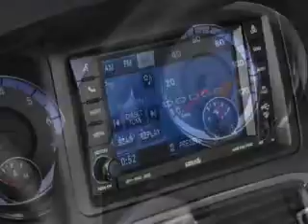2012 Dodge Grand Caravan - Cleveland OH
Year: 2012
Make: Dodge
Model: Grand Caravan
Trim: SXT
Engine: 3.6 L, 6 cylinder
Transmission:
Color: Silver
Mileage: 45085
Address:
15315 Lorain Avenue